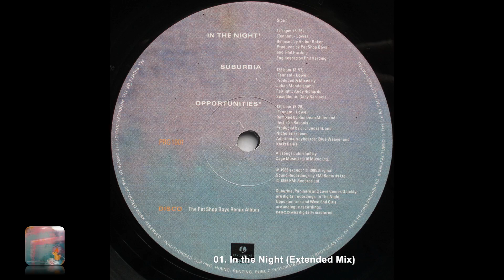Pet Shop Boys - In the Night (Extended Mix)